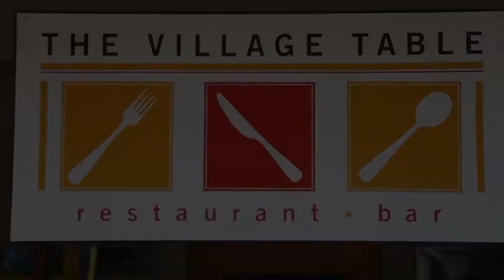ALMOST LIVE 2 6 20